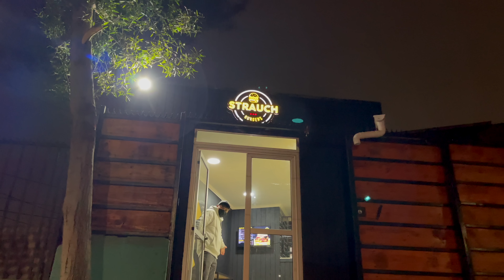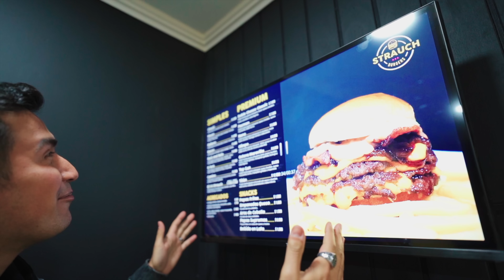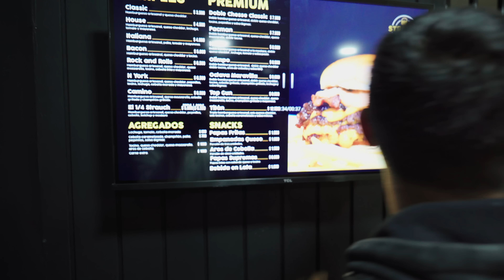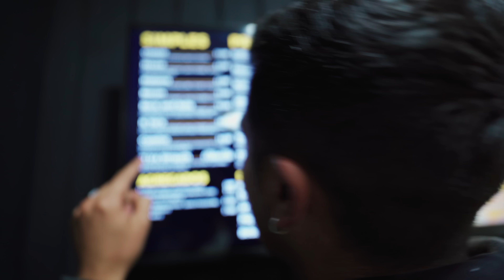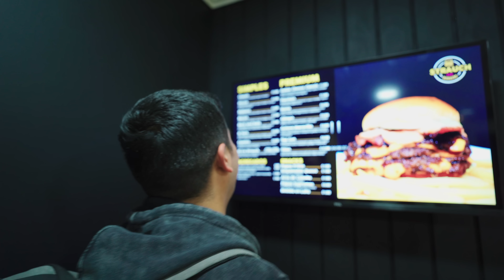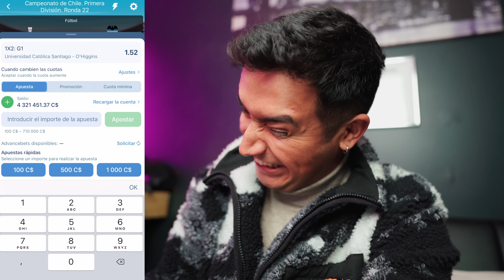COMIENDO HAMBURGUESAS DE SEGUIDORES 🍔 pt.1